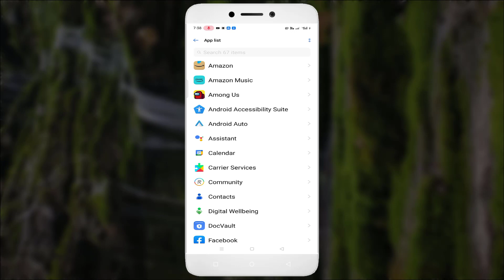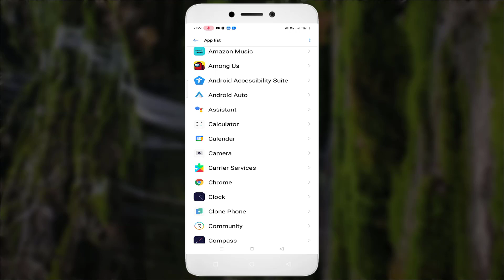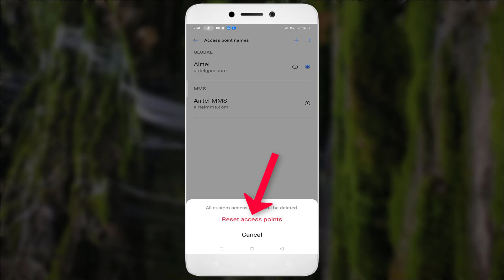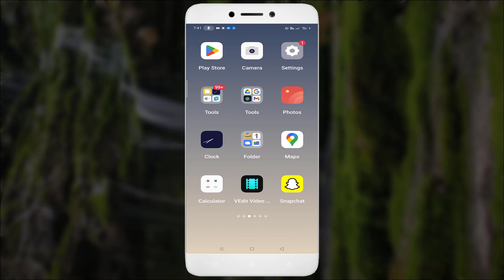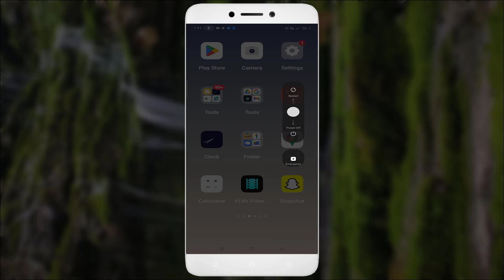Amazon Music App - Music Not Playing Issue - Android & Ios - 2023